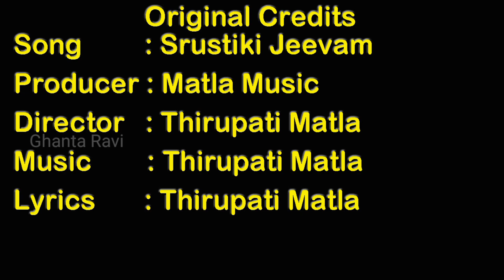సృష్టికి జీవం పోసినది పాట ఘంటా రవి పాడితే..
Original Credits: Producer – Matla Thirupati Music – Matla Thirupati  Lyrics – Matla Thirupati